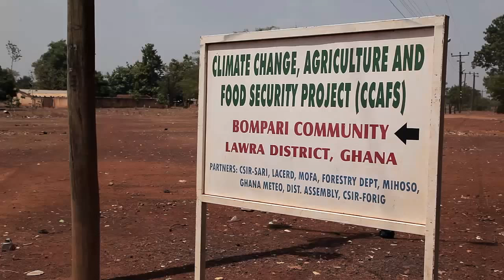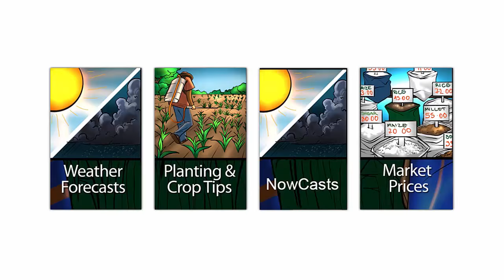Stories from Upper West (Esoko CCAFS Documentary on Climate Change)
Sharing stories from the Climate Change, Agriculture and Food Security intervention program in the Upper West Region of Ghana